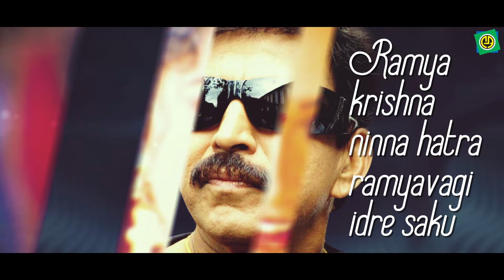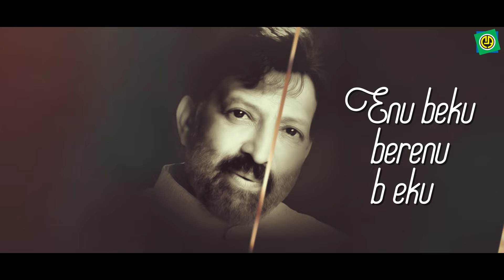Mandakki Thinnu Bare | Raja Narasimha | Vishnuvardhan | Ramya Krishna | Raasi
Raja Narasimha is a 2003 Indian Kannada romantic drama-action film directed by Muthyala Subbaiah and written by Posani Krishna Murali. The film stars Vishnuvardhan along with Ramya Krishnan and Raasi in the prominent roles.

Album   :  Raja Narasimha
Song    :  "Mandakki Thinnu"
Singer  :  S. P. Balasubrahmanyam, Anuradha Sriram
Lyric   :  K. Kalyan
Label   :  Ashwini audio